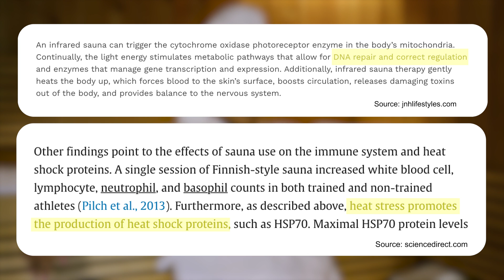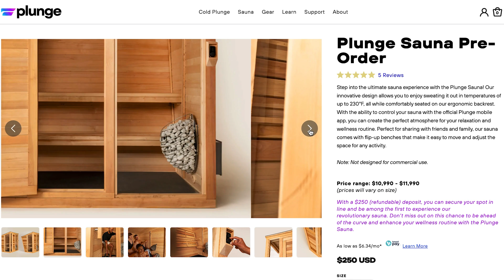SCIENCE-BACKED Benefits of Sauna for Health, Body, and Mind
Let’s explore the amazing sauna benefits and how to get the benefits of sauna for our body and mind.

Take the Plunge with our #1 Cold Plunge! and get a $150 discount with code PLUNGE150

MEET PLUNGE:
We build things that make positive change possible every day—like world-class cold therapy tubs and high-heat home saunas that transform discomfort into daily benefits for our minds, moods, bodies, and best selves. Yes, the temperatures are extreme. And yes, some people look at us weirdly. But that’s just part of the fun. It’s a love/hate thing, and we are all in.

Chapters:
00:00 Health Benefits of Saunas
00:22 Sauna Benefit 1
00:30 Sauna Benefit 2
00:43 Sauna Benefit 3
00:48 Sauna Benefit 4
00:57 Sauna Benefit 5
01:05 Science-Backed Studies for Benefits of Saunas
01:44 How to Use a Sauna
02:11 Best At-Homa Sauna